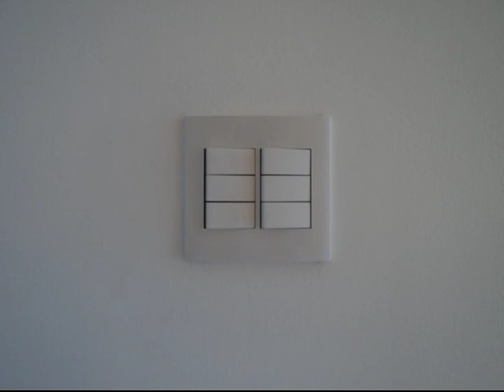Como Fazer Cozinha Americana Drywall Parte 02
Projeto Cozinha Americana Drywall .
Passo a passo a criação e execução de uma cozinha americana totalmente estruturada no sistema drywall .
Execução : Ricardo Lucasin .